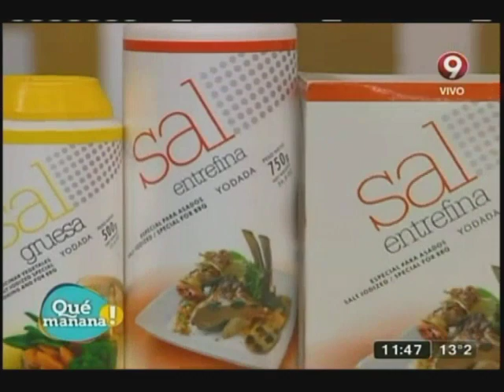Brochette de carne picada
Ingredientes:

Brochette árabe de carne picada
Carne vacuna picada 500 gr.
Huevo 1 u.
Perejil c/n
Sal c/n
Pimienta   c/n
Comino c/n
Coriandro c/n
Canela c/n
Cayena c/n
Miga de pan c/n

Cous cous 300 gr.
Garbanzos 200 gr.
Azafrán 1 dedal
Comino c/n
Caldo de ave 300 gr.
Zucchinis 2 u.
Zanahoria 2 u.
Sal c/n

Salsa picante
Morrones rojos 2 u.
Ají molido c/n
Comino c/n
Vinagre c/n
Aceite c/n

Pan nam
Yogurt 100 cm3
Agua  75 cm3
Levadura 20 gr.
Azúcar 10 gr.
Aceite o manteca clarificada 15 gr.